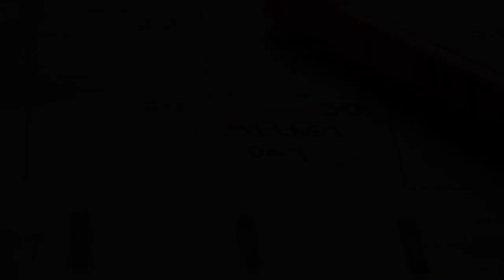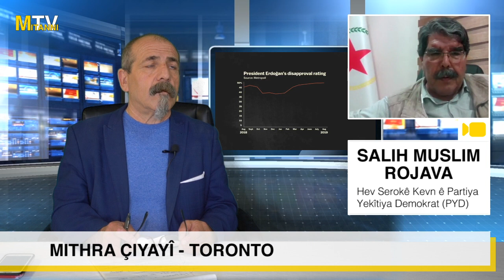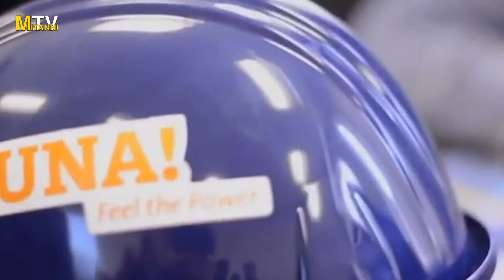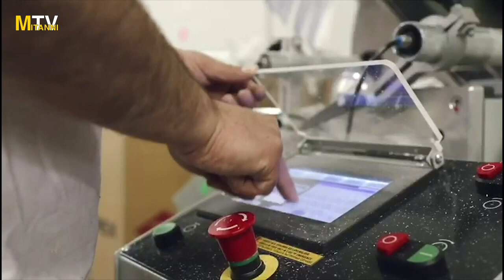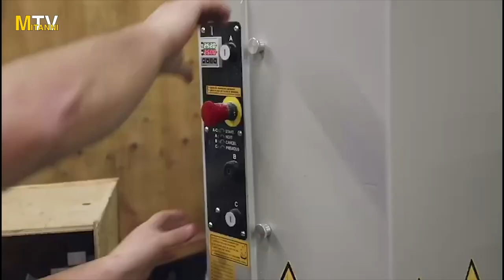Mîthra Çiyayî (Mîtannî TV - Toronto) bi Endama Desteya Hev-Serokên ê PYD Salih Muslim re Hevpeyivîn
Mîthra Çiyayî (Mîtannî TV - Toronto) bi Endama Desteya Hev-Serokên ê PYD Salih Muslim re Hevpeyivîn li ser rojê dawî ê Rovjava.

Pêşkêşvanê: Mîthra Çiyayî (Mîtannî TV - Toronto)
Mêvan: Salih Muslim (Endama Desteya Hev-Serokên ê PYD - Rojava / Kurdistan)

Mîtannî TV
Production